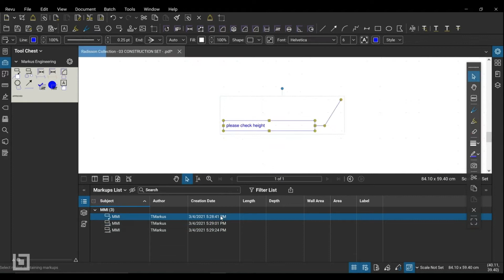Bluebeam Revu: Die Verbindung zwischen Graphisoft Archicad und Bluebeam Revu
Dieses Video behandelt die Bluebeam Connection in Archichad, die das BIM-Authoring-Tool von Graphisoft mit den Planprüfungsabläufen in Bluebeam Revu verknüpft. Dank dieser benutzerfreundlichen Verbindung können Sie Ihre Archicad-Ansichten oder -Layouts als PDFs speichern und an Revu senden, um die Pläne mit Markups zu versehen. In Revu vorgenommene Anmerkungen werden anschließend automatisch als native Elemente wieder in Archicad importiert, ohne dass ein manueller Vorgang erforderlich ist.

Dieser Prozess kann bei Verwendung von Studio in Revu auch live erfolgen. Dadurch haben Teammitglieder die Möglichkeit, in Echtzeit gemeinsam an Dokumenten zu arbeiten.

Durch die Bearbeitung eines Projekts über die Integration von Archicad und Revu können erhebliche Zeit- und Kosteneinsparungen erzielt werden, da Planprüfungen, Kostenschätzungen und Projektmanagementaufgaben schneller abgewickelt werden können.Erfahren Sie jetzt, wie Sie diesen einfachen Arbeitsablauf nutzen können.

Weltweit vertrauen mehr als 2 Millionen Experten in über 130 Ländern auf die intelligenten und intuitiven Lösungen, mit denen Bluebeam die digitale Abwicklung von Projekten und die Zusammenarbeit in der Baubranche revolutioniert hat.